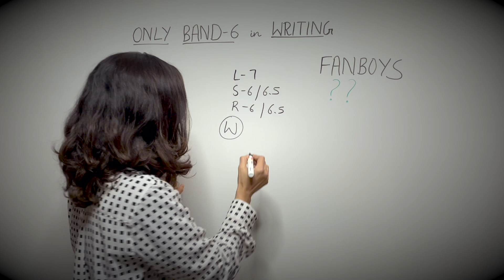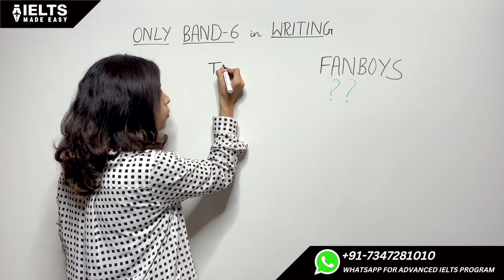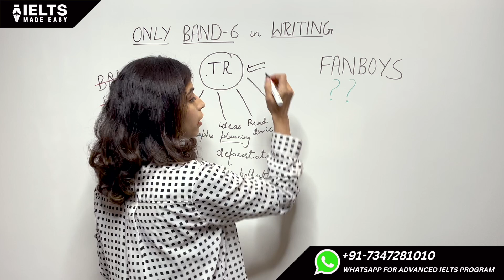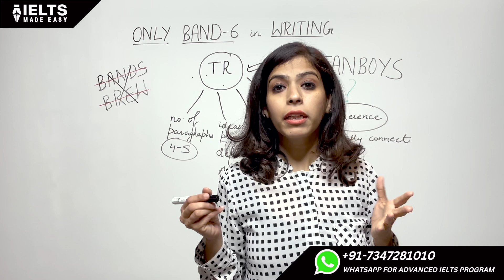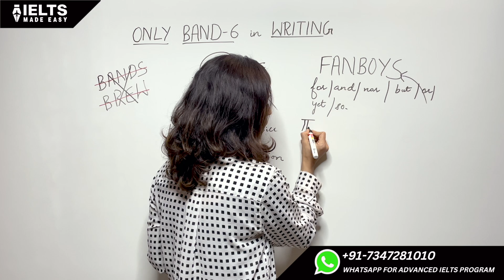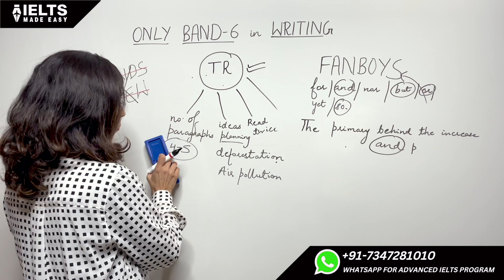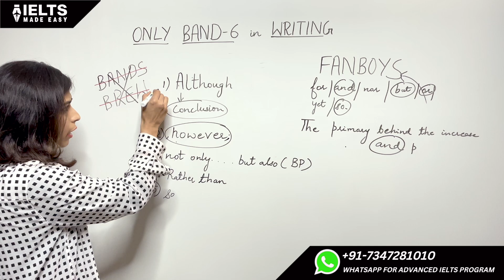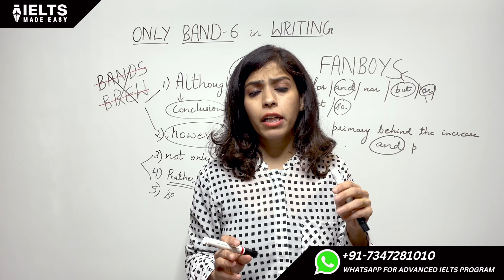IELTS Writing - Transform a Band 5 to a Band 6 - Tips and Tricks (Beginner)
If you liked my explanation on this subject, please hit the LIKE button, which is just above this description & please share this video with all the IELTS aspirants you come across.

If we are meeting for the first time, my name is Sonam Sandhu and this channel is all about helping you guys improve your IELTS exam score.